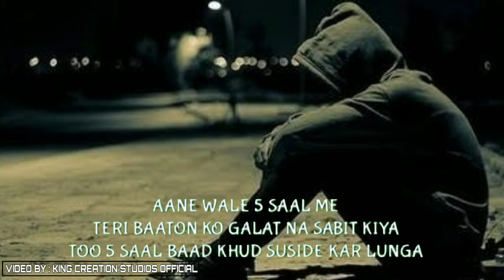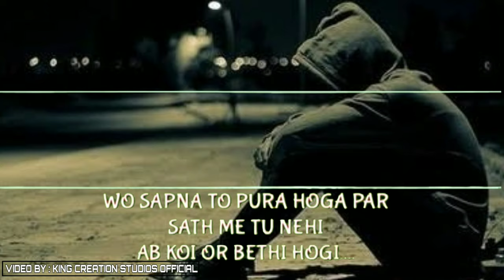Boys Attitude Whatsapp Status Heart Broken ||Cheater Girl Series